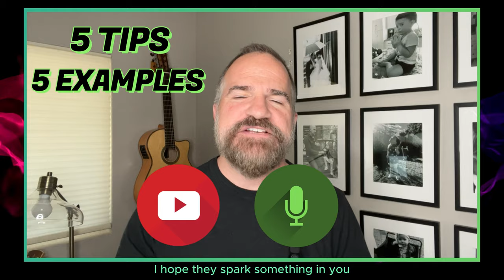How to Discover Your Influencer Sweet Spot w/Josh Levine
In this video, we'll show you how to find your niche as an influencer. Whether you want to be a lifestyle guru like Marie Kondo or a prankster like Logan Paul, you need to find a topic that you're passionate about and that there's an audience for.

We'll share five general tips and five specific examples for both YouTube and podcasting. We hope that these examples will help you find your own unique influencer sweet spot.

We hope this video has helped you on your journey to becoming an influencer. Remember, it's all about finding something you're passionate about and that there's an audience for. If you can do that, you'll be well on your way to success.